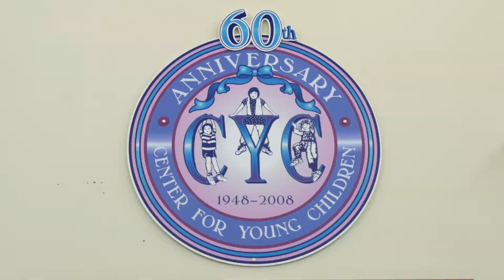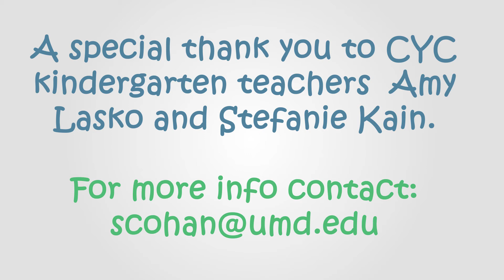UMD Come Alive Outside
Led by Professor Steve Cohan from the Department of Plant Science & Landscape Architecture, University of Maryland faculty and students are revitalizing a playground and encouraging kids to explore the outdoors at the university's Center for Young Children through the national Come Alive Outside campaign.